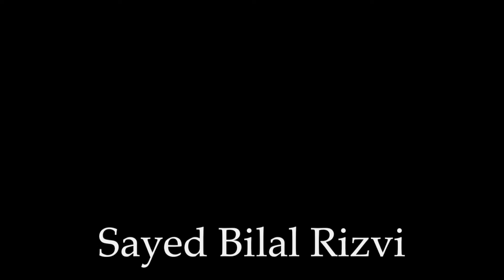Maqatil Literature | The Kashkūl: Colloquia Islamica | Ep 1 w/ Saiyad Ahmad and Sayed Bilal Rizvi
This is the first podcast of a new series titled “The Kashkūl: Colloquia Islamica”. The objective of this podcast is to discuss the various facets of Islamic civilisation. Within this particular episode, the subject of analysis was the Maqātil literature, particularly those which relate to the martyrdom of Imam al-Husayn (عليه سلام).

The genre of literature known as “maqātil”, or a narrative of a martyrdom, has carried an important significance in Islamic civilisation. The most famous example of this genre are the Maqātil about the martyrdom of Imam al-Husayn (عليه سلام). Within this episode, we discuss the significance of those genre and some of the earliest works of the Maqātil narrating the details of the martyrdom of the grandson of the Prophet (صلى الله عليه وسلم)

Sayed Bilal Rizvi is a well-known Islamic lecturer, who has been reciting majālis for 7 years both across the United States and internationally. He has lectured on a number of issues in Islamic thought ranging from contemporary challenges, history, social issues, and Islamic belief/ theology. He originally studied biology and the medical sciences, at the University of Texas at Arlington and Loyola University in Chicago. He began his religious training in America, and then had the privilege to study in the Islamic Seminary in Najaf. He is continuing his studies under the guidance of his teachers from Najaf and has had the privilege to study under Dr. Saiyad Nizamuddin Ahmad, P.H.D. in Near Eastern Studies from Princeton University. His interests include Arabic literature, Islamic Philosophy, theology, Hadith studies and Islamic Spirituality. He plans on pursuing his doctorate in the near future in Islamic Studies.

His most recent scholarly works include:
1. Philosophy and the Intellectual Life in Shīʿah Islam, edited with Sajjad H. Rizvi (London: The Shīʿah Institute Press, 2017).

2. Universal Science: An Introduction to Islamic Metaphysics, Modern Shīʿah Library Series vol. 2, by Mahdī Ḥāʾirī Yazdī (d. 1420/1999), Trans. John Cooper (Leiden: E. J. Brill, 2017), edited and introduced by Saiyad Nizamuddin Ahmad (Leiden: E. J. Brill, 2017).

3. Miʿrāj al-ʿUqūl Sharḥ Duʿāʾ al-Mashlūl (The Ascension of the Intellects Commentary on the Supplication of the Lame) by Sayyid Murtaḍā Nawnahrawī Ghāzīpūrī (d. 1336/1917), edited and introduced in Arabic English, and Urdu by Saiyad Nizamuddin Ahmad (London: The Shīʿah Institute, 2016).

4. Fuṣūṣ al-ḥikam by Muḥyī al-Dīn b. al-ʿArabī (d. 638/1240): A Critical Edition with Introduction and Notes (Cairo: Maktabat Miṣr, 2015) based on the unique Konya MS 1933 (dated 630 H) dictated by the author to his disciple Ṣadr al-Dīn Qunawī (d. 672/1274), Cairo: Maktabat Miṣr, 2015).

5. Fatwās of Condemnation: Islam and the Limits of Dissent. Kuala Lumpur: International Institute of Islamic Thought and Civilization, 2006.